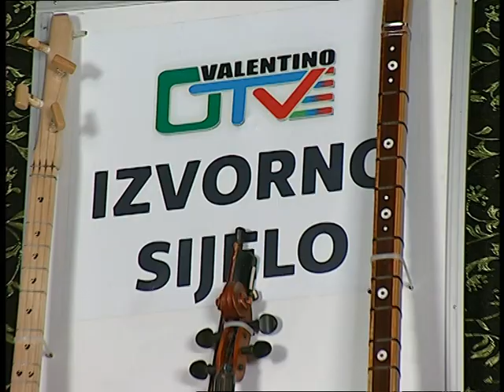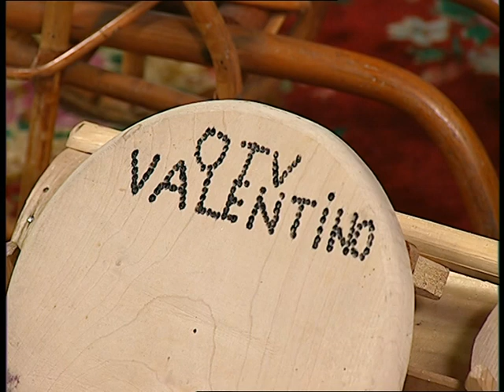Podrinjski Ahbabi - Ja sam Naza, a oni su lole - IZVORNO SIJELO OTV VALENTINO